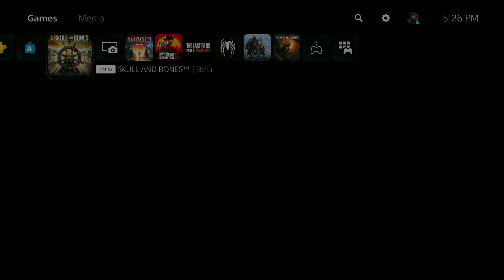Skull and Bones Open Beta (HINDI) Gameplay Walkthrough Part 2 "THIS PIRATE GAME FEELS GREAT"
Skull and Bones Open Beta is live February 8–11.

Be among the first to enter the perilous world of Skull and Bones, a co-op pirate open world action-RPG experience, to become the most infamous pirate captain!

- Engage in thrilling naval battles and equip a multitude of powerful weapons as you risk it all for the biggest loot.
- Sail the lawless seas solo, or team up with two friends or other players to partake in shareable contracts and rewards.
- Face cutthroat pirate hunters, deadly sea monsters, unpredictable weather, dangerous rogue waves, supernatural threats, and more as you explore a vast open world.
- Craft and sail up to 10 different ships at launch, each with unique perks to match your own personal playstyle.
- Grow your infamy and unlock resources and opportunities to get riskier contracts and upgrade your equipment.